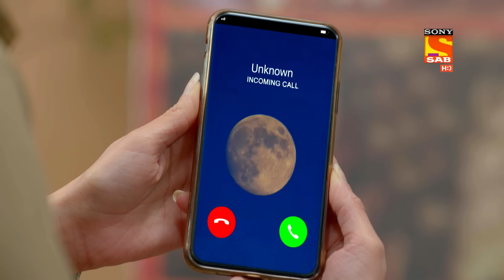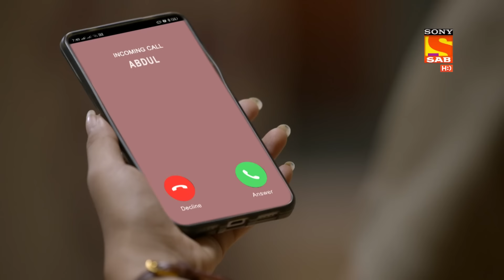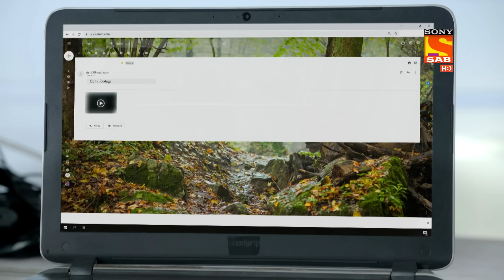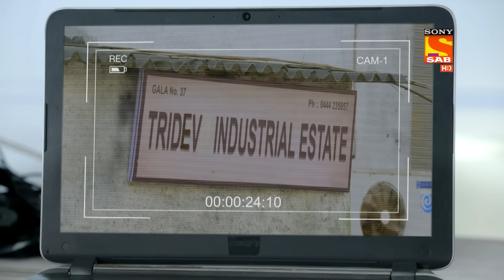Maddam sir - Pushpa Ji In Trouble - Ep 338 - Full Episode - 5th November 2021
Episode 338: Pushpa Ji In Trouble
Karishma, Haseena, Santosh and Cheetah go running to see Pushpa Ji as she is tied with bombs around her. Pushpa stops everyone from coming near her as the bomb will blast if they come near her. Karishma asks Pushpa Ji how this has happened while Haseena tells Cheetah to call the bomb squad. Pushpa Ji says that she had gone to eat Golgappas and a van came and tied a bomb around her. What will happen now?